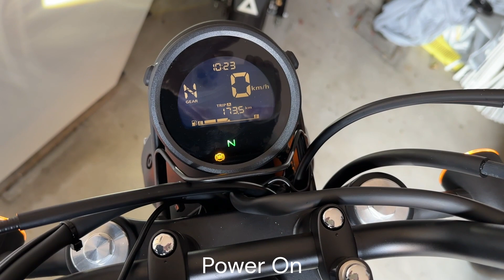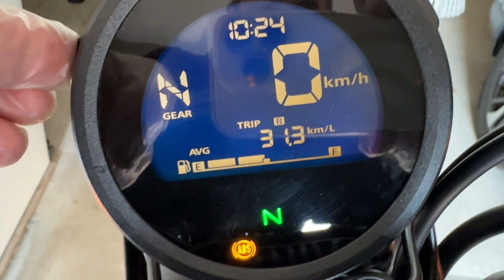ホンダCL250 450km走る そこでちょっと愚痴る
HONDA CL250も450km以上走りました、そこで少し愚痴を。これからですね。

今回も、音読さんを使って音声を追加しています。